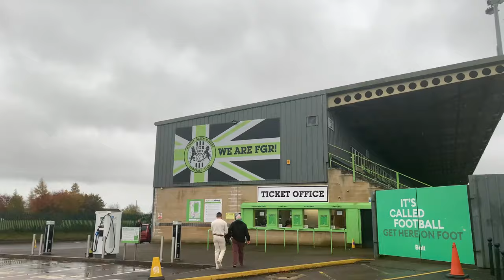SECOND HALF COMEBACK EARNS MARINERS A POINT! | Grimsby v Forest Green vlog